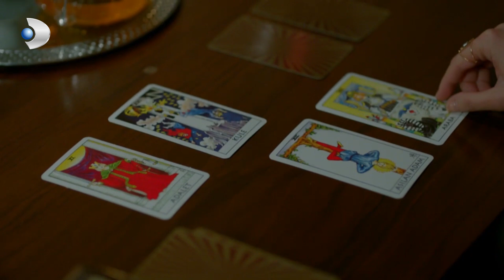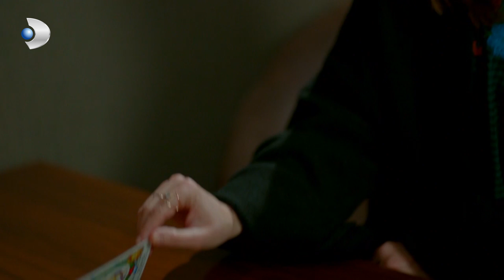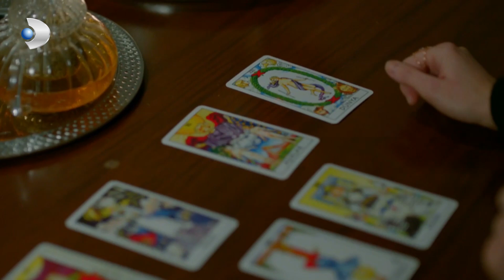Meryem Ve Savaş'ın Duygusal Anları! - Meryem 22.Bölüm